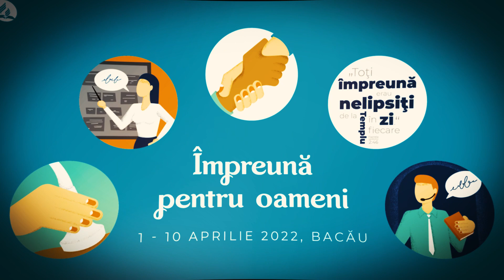Promo „Vino, Doamne Iisuse!” - 01 - 10 aprilie 2022